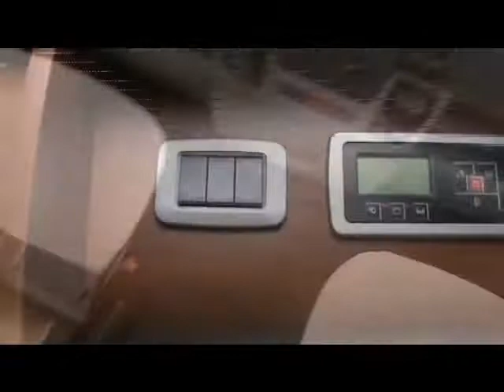Elnagh Prince 55 L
Guarda le specifiche su